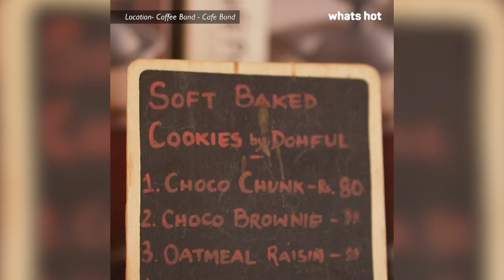International Coffee Day - Coffee Bond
This InternationalCoffeeDay, we went to Coffee Bond, to learn Latte art.